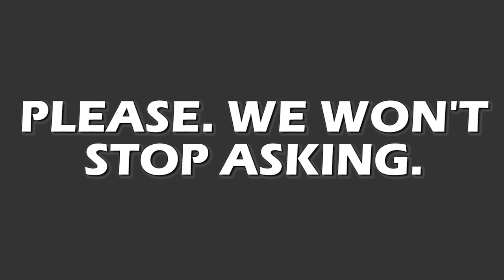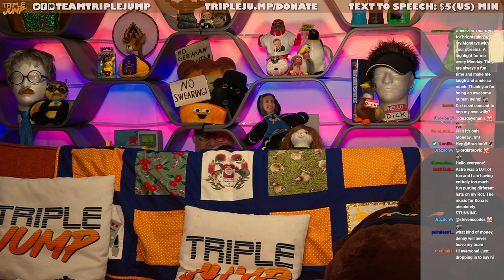DESERT ISLAND GRAPPLES - Tomba! 2 [Part 3] | TripleJump Live!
Things are heating up now, as Peter grabs his grapple to leap over lava pits!

Follow the host on Twitter! Peter Austin @ThatPeterAustin